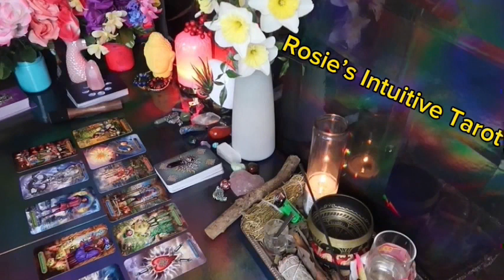Aries ❤️IF YOU THINK THIS PERSON ISN’T INTERESTED, GUESS AGAIN”💗😳APRIL 2024 LOVE TAROT🔥🔥